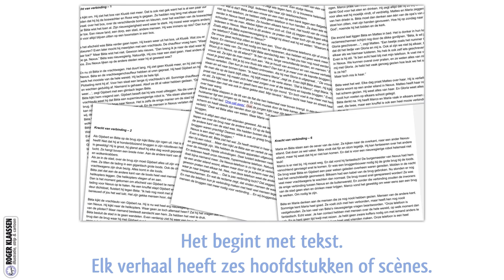2022 verbinding making of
'Making of...' van een kijkplaat (praatplaat) van de 'Kracht van verbinding'. Deze praatplaat is gemaakte voor de methode Krachtbronnen van Creathlon.
'Making of...' of a busy plate 'Kracht van verbinding' ('Power of connection'). This plate was made for the project Krachtbronnen by Creathlon.

Text in de video is dutch...